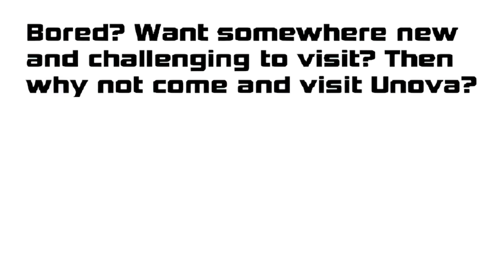Gamefreak made Pokémon DARK.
ahhhhhhhhhhhhhhhhhhhhhhhhhhhhhhhhhhhhhhhhhhhhhhhhhhhhhhhhhhh

(Pokémon Scarlet and Violet LEAKS/MEMES)

In Pokémon Scarlet and Pokémon Violet, the school you’ve enrolled in hosts a special independent study project. The theme of this assignment is “A Treasure Hunt!”

Explore the world and seek out your very own treasure! 🗺️⛏️